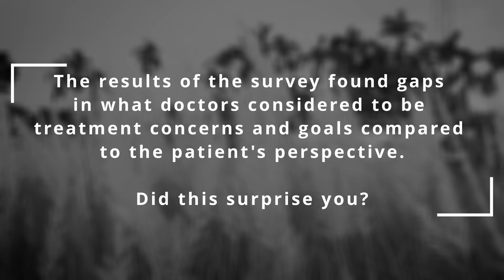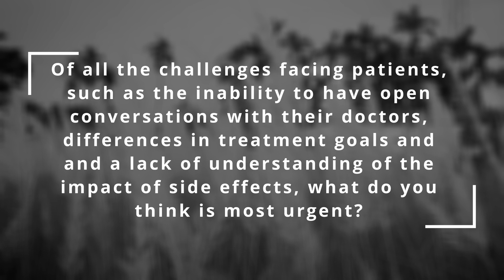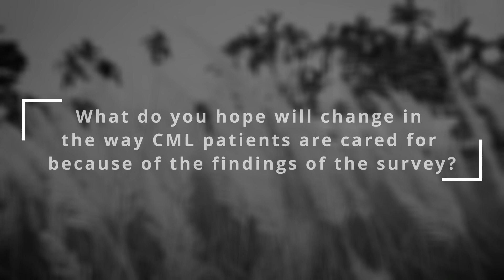Bahija Gouimi shares her thoughts on stigma and what it means to live with CML in Morocco.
Bahija Gouimi, diagnosed in 2002, shares her thoughts on CML SUN and how she hopes the findings will improve patient care.